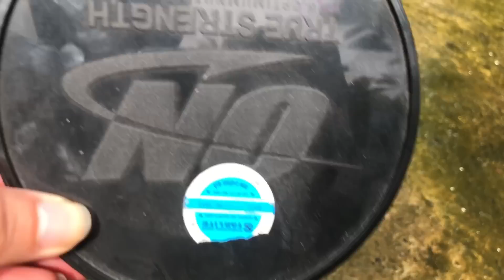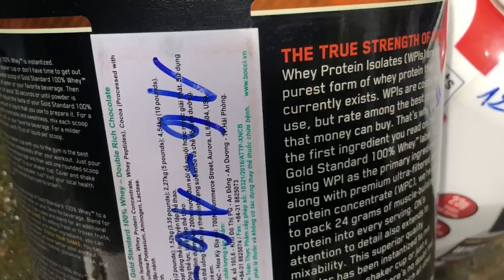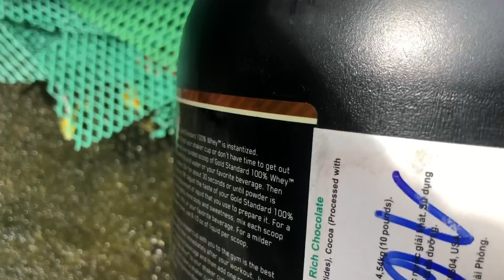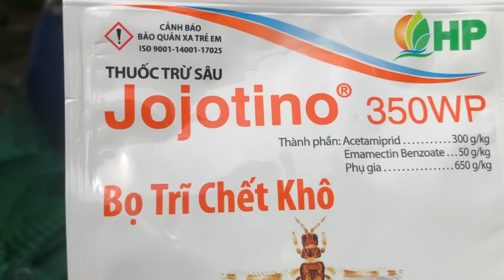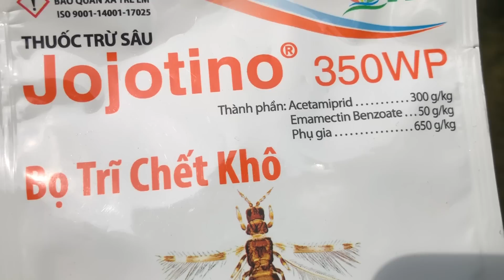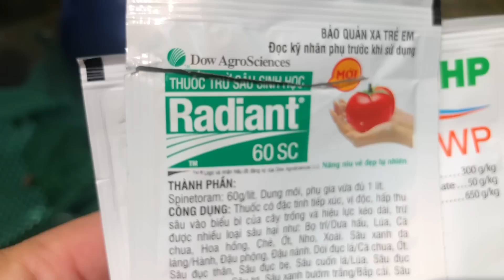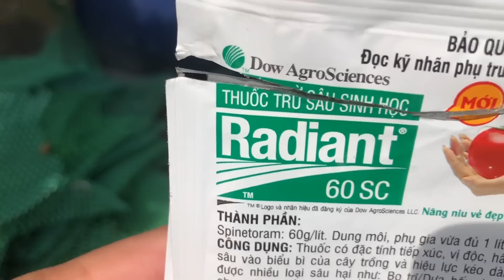Bón phân gì để nuôi dưỡng nụ , bảo vệ nụ , từ giờ đến tết // 16/9 âm lịch